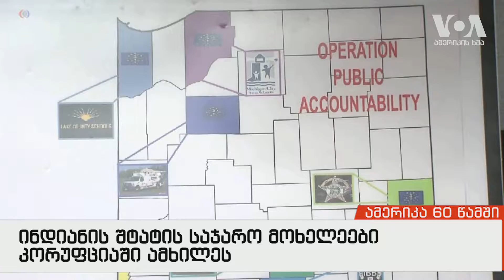ამერიკა 60 წამში, 11 ოქტომბერი 2018